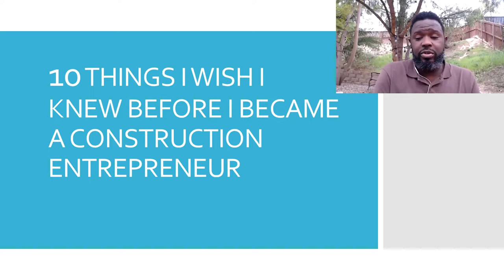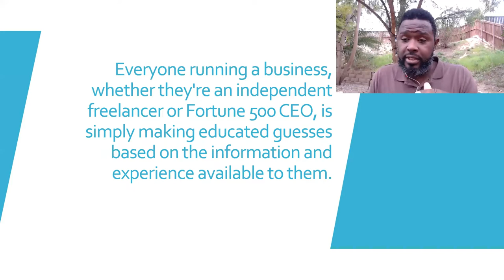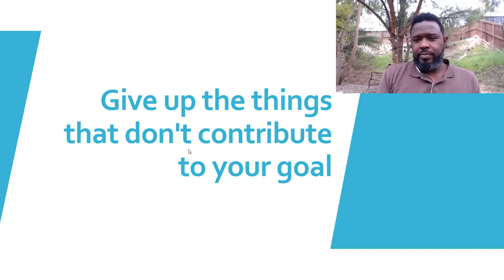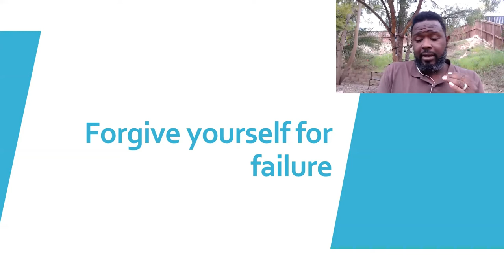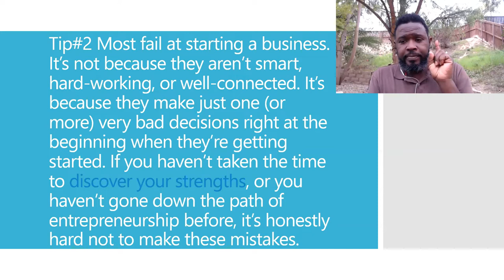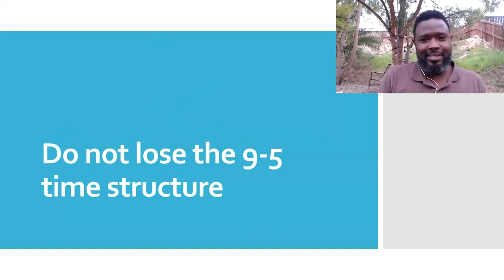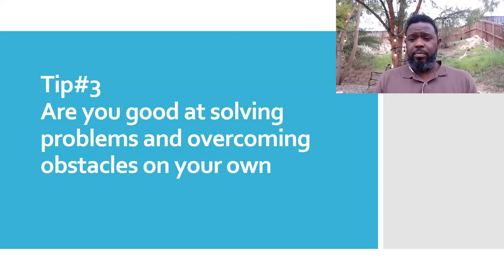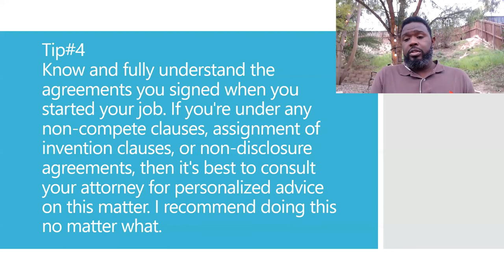10 Things I Wish I Knew Before I Became A Licensed General Contractor - Construction Entrepreneurs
Here are 10 things I wish someone would have shared with me before I got my general contractors license.

Tyrone Jones, Director/Instructor
Tyrone Jones is a licensed California contractor that holds classifications of A License, B License, C-08 License and owner of several partnered construction companies throughout California.

His background includes working as a labor moving to working foreman to coordinator to superintendent to Owner of his first construction company. As owner he also offered his services as a consultant to other larger contractors. As Tyrone decided to settle down within the establish businesses he wanted to do more consulting and helping in the industry. So he focus his attention on managing several companies and building the school you see now.

As a Teacher, Mentor, Business Owner, Contractor, and present Director of the Construction Entrepreneurs Schools, he brings enthusiasm, practical experience, a vast knowledge of construction, and years of estimating and teaching experience to thousands of construction professionals.